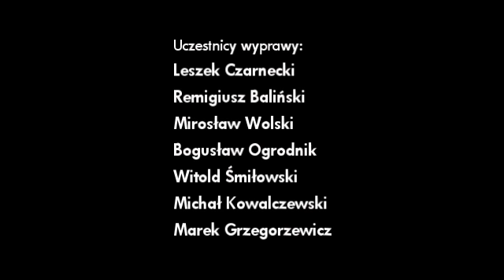RPA Rekiny 2002